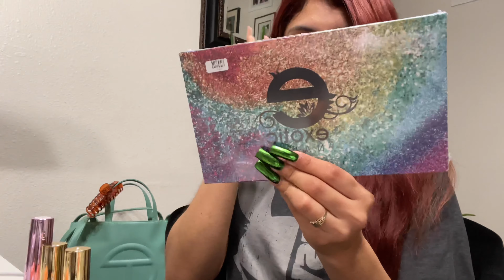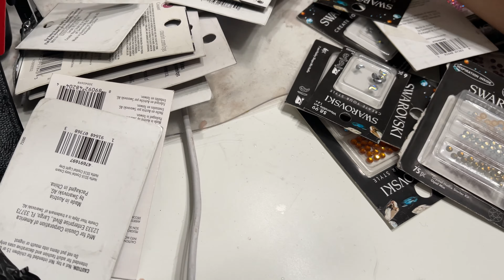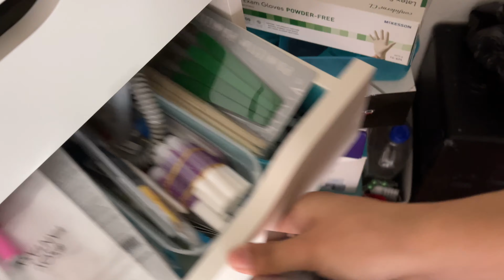ORGANIZING MY NAIL SPACE + TIPS & HAUL !!!!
Enjoy this organization video of me organizing all my nail art with a haul hehe !!!

( Some of the links listed , I make a commission by yall shopping on their sites !)

LIKE, SUB & DONT FORGET TO TURN ON THE 🔔 !
Jess’s Nailz